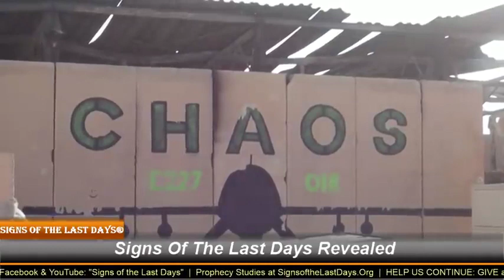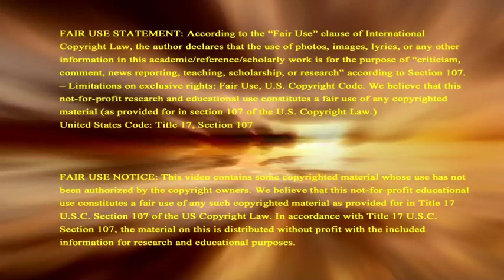US TROOPS Say MIRACLE Saved Them From Iran Missiles! HALLELUJAH TO OUR SOON COMING KING!!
Their Title: "US TROOPS Say MIRACLE Saved Them From Iran Missiles—Signs of the Last Days®" PLEASE GO THERE AND PUT YOUR THUMBS UP!